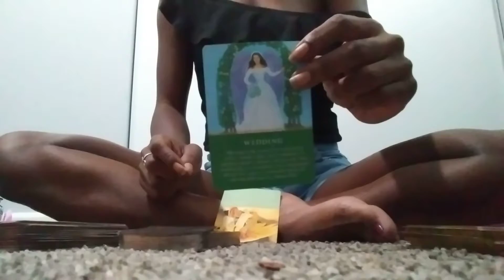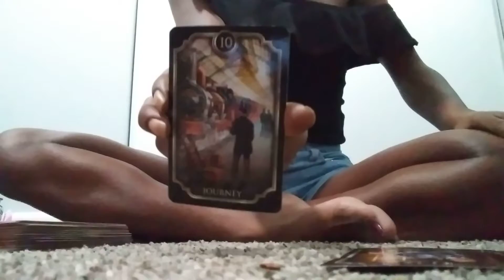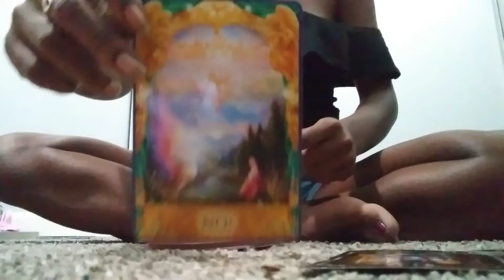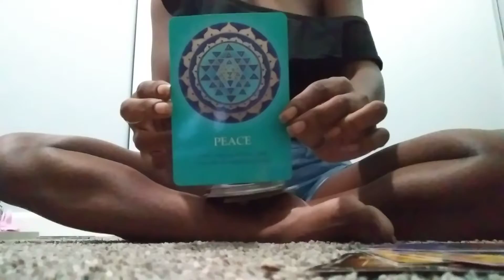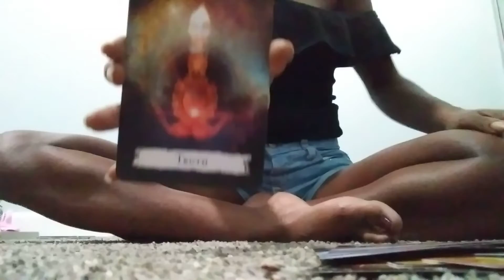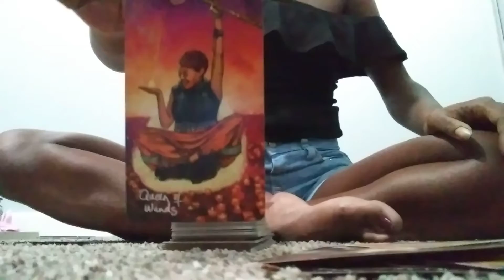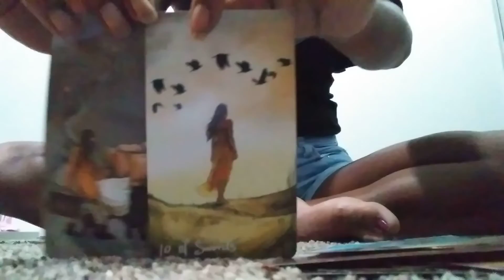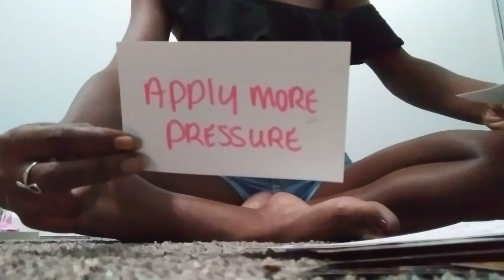Lies, Trickery, and Deceit 😒😱🕵